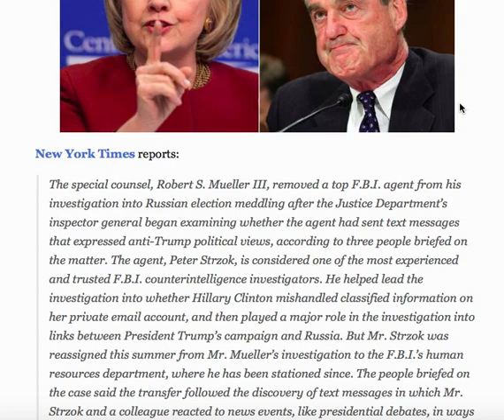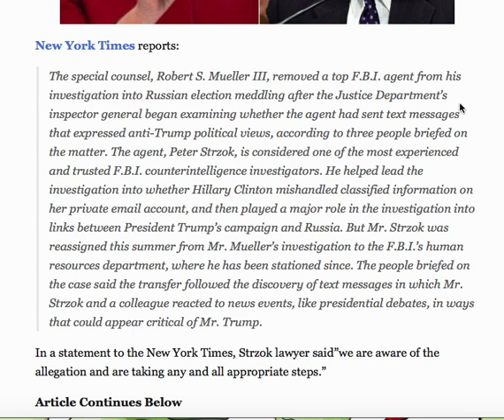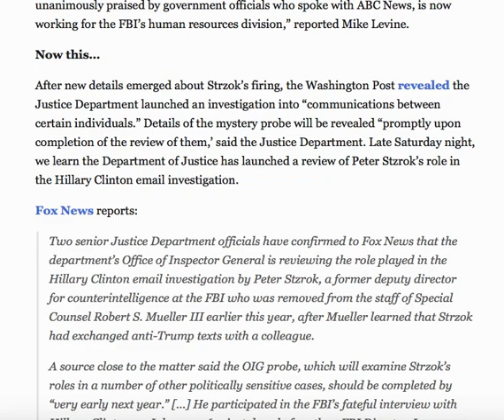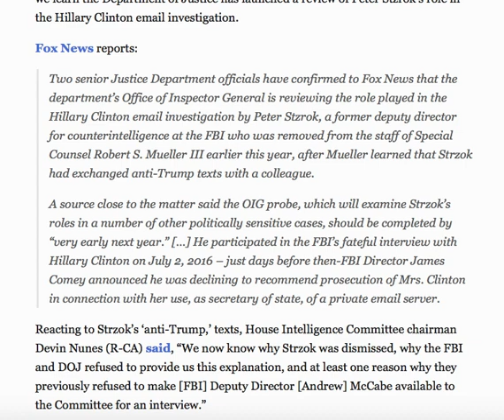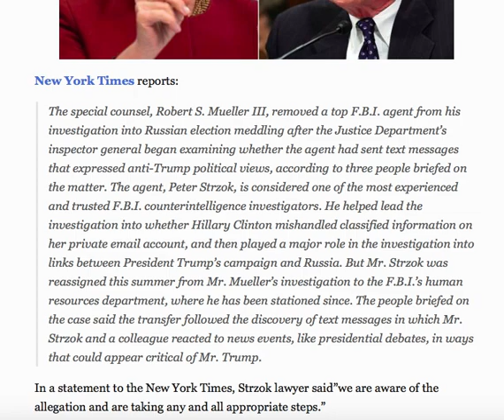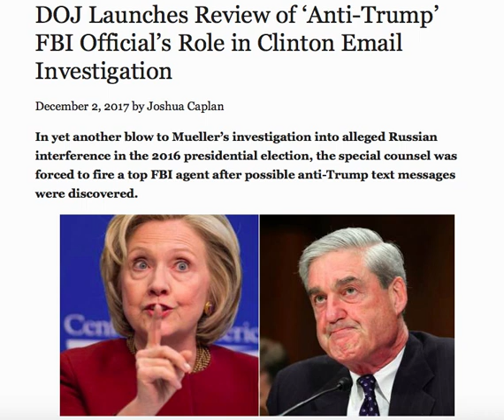BREAKING! EX FBI AGENTS CONNECTION TO HILLARY'S EMAIL INVESTIGATION!